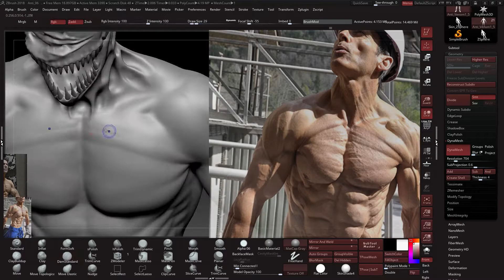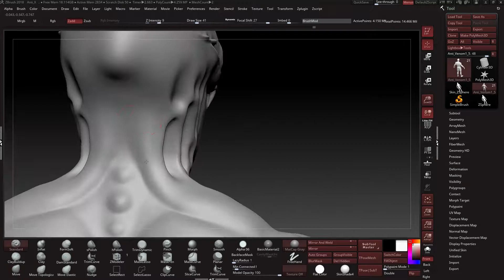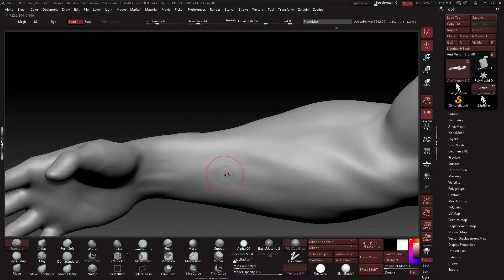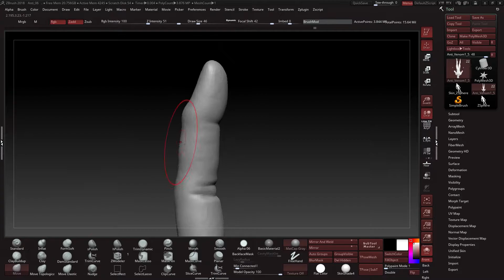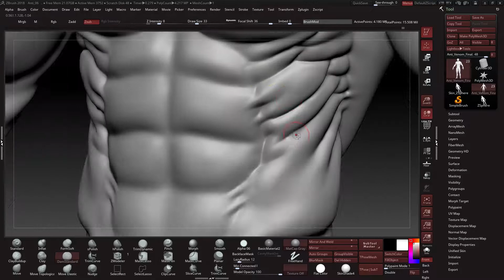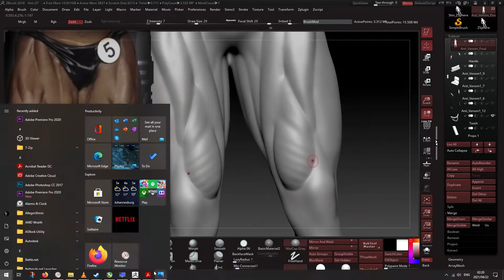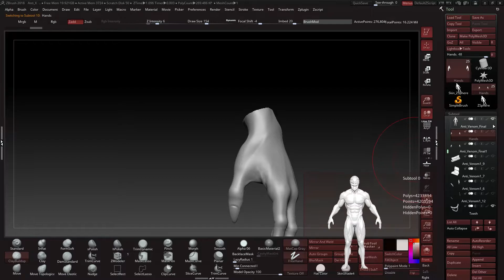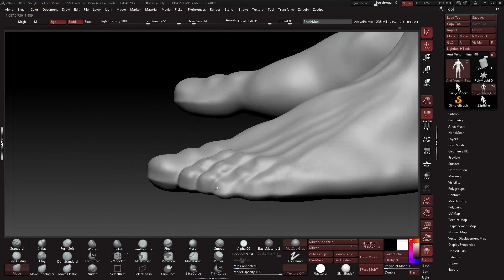ANTI-VENOM: The Creation. Time lapse - Part 2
In this second part of my Anti-Venom speed sculpt I really start to add more anatomical and muscular detail to the model using a ton of references to get him up to snuff. This video is sped up around 18x, so if you wish to follow along and watch it on a slower speed, try 0.25x on the gear icon. If you see me going back and forth between things in the vid, its just me showing the differences between certain areas and ideas...

Downloads available below...

Topics:

0:00 Torso and Deltoids
4:15 Back Detailing
6:50 Arm Detailing and Tweaks
13:08 Hands and Upper Body Tweaks
19:35 Butts and Upper Legs
24:45 Lower Legs and Lower Body Tweaks
29:25 Feet Detailing

✅ Tools and Docs I recommend:

Anatomy, an essential textbook (medical anatomy text book)

Artist anatomy Books:

Gottfried Bammes
Glenn Vilppu
Eliot Goldfinger
George Bridgman (only for advanced artists)